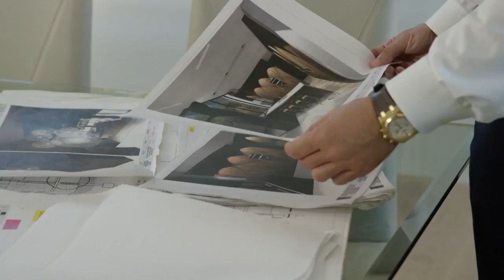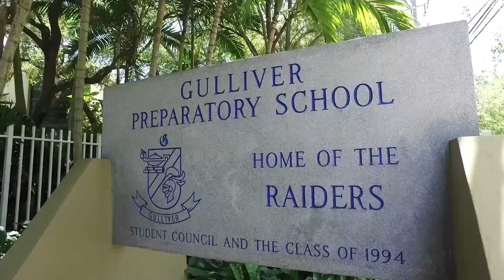CASA MIAMI PRESENTS: VERIDIAN GROVE PRIVATE ESTATES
RESIDENCE FEATURES:

- Striking, luxury bathroom fixtures
- Illumination by Ambience Lighting System
- Accent lighting by Delta Light
- White oak wood flooring
- Italian or Spanish porcelain tiles
- Freestanding bathtubs and rainfall shower heads
- Elegant quartz or marble countertops
- Subzero or Miele appliances
- Gas cooktop
- Uniquely designed custom closets
- Pre-wired cameras, speakers, and etherne
- Customizable smart technology by Savant orControl Four, controlling AC, lights, and alarm

HOME DETAILS
- Lot size starting at 15,000 + sq.ft.
- Home layouts ranging from: 4BR/5.5BA to 7BR/8BA
- Five distinct home styles
- Each home with an in-ground pool and summer kitchen
- Optional rooftop, elevator, jacuzzi and summer kitchen